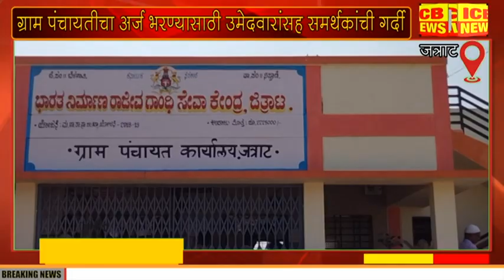जत्राट येथे ग्रामपंचायतीचा अर्ज भरण्यासाठी उमेदवारांसह समर्थकांची गर्दी